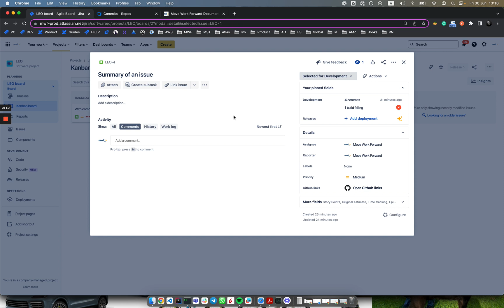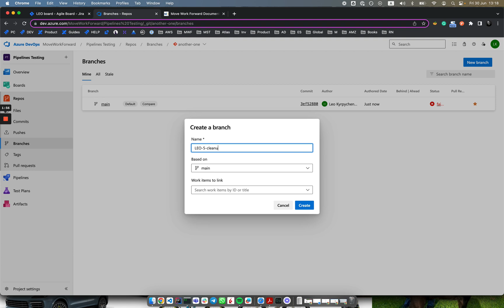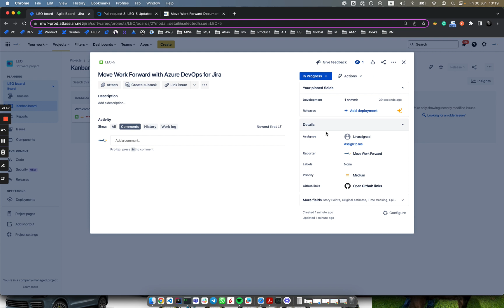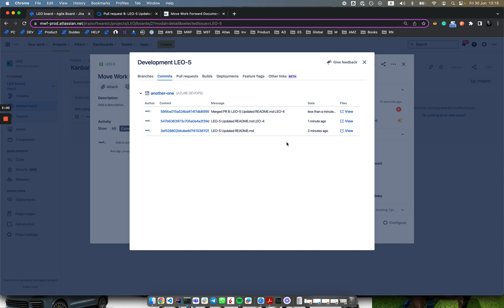How to integrate Azure DevOps and Jira Software to Move Work Forward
A short demo about Microsoft Azure DevOps integration with Atlassian Jira.

Use Azure DevOps for Jira by Move Work Forward to bring commits and pipeline results to the Jira issue view development panel.

Azure DevOps for Compass is available inside the Compass apps.